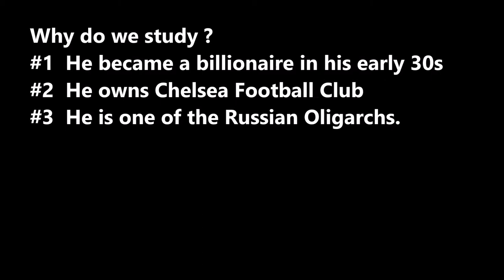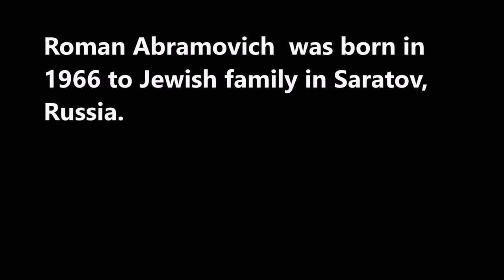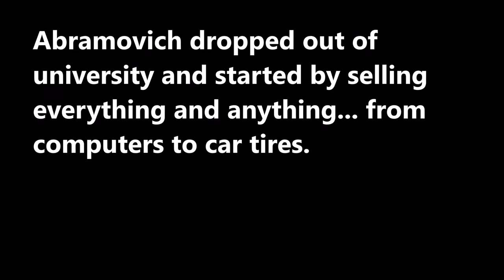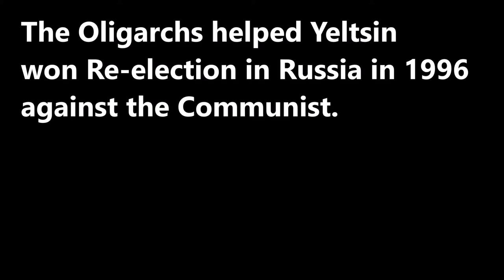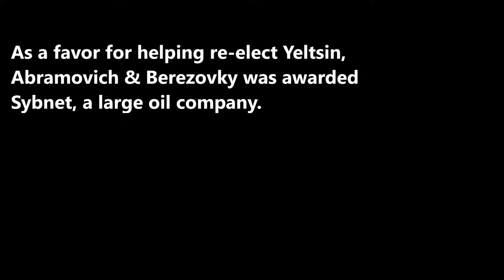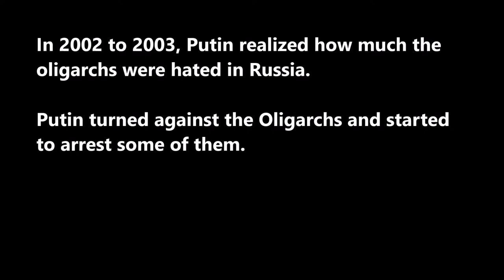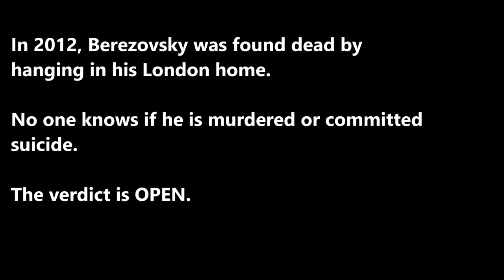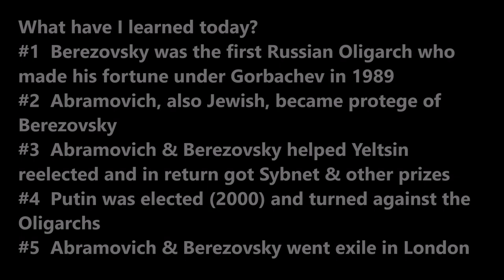SecretsSelfMadeBillionaires 0190 Roman Abramovich From Orphan to Billionaire with Berezovsky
Roman Abramovich was born orphan.  Berezovsky was Russia first oligarch made his fortune in 1989 under Gorbachev. Abramovich became Berezovsky's protege.  The oligarchs helped Yeltsin's relection and got oil company Sybnet. Putin began purge and they went exile